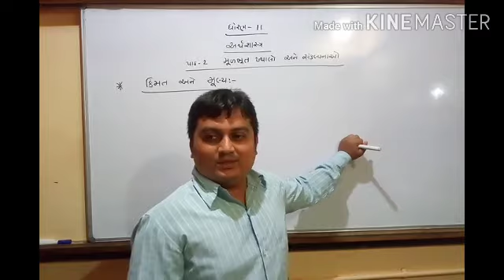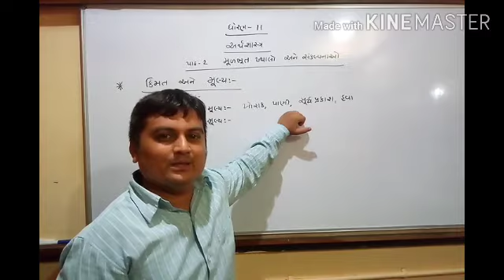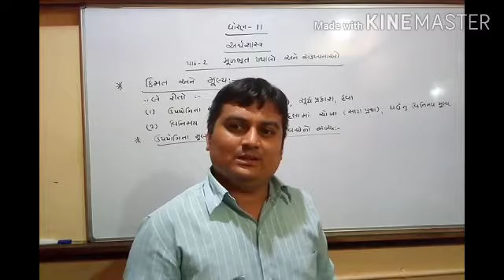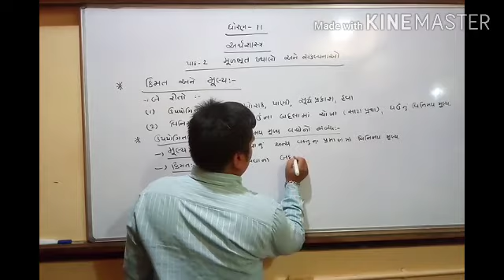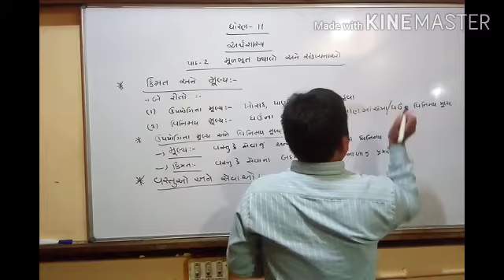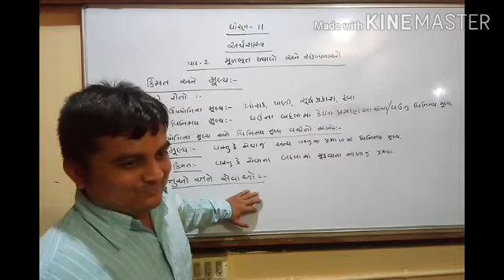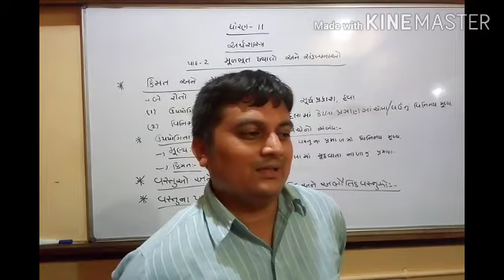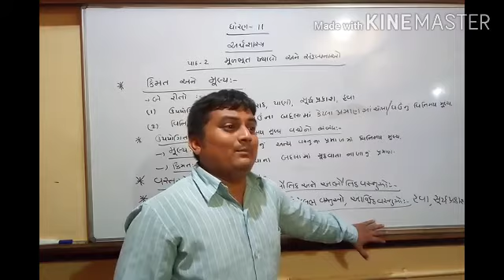Std11 Eco Lesson 2(Part-1)